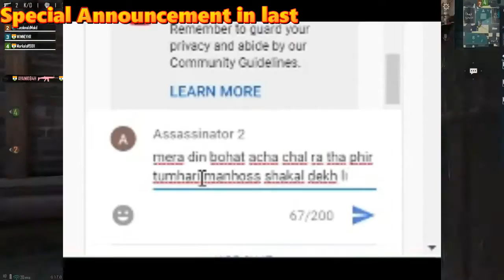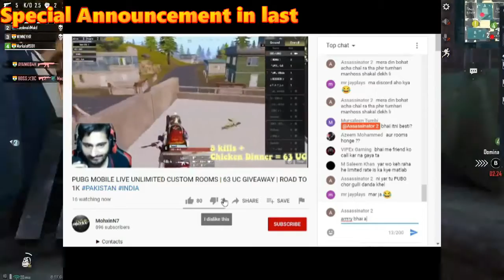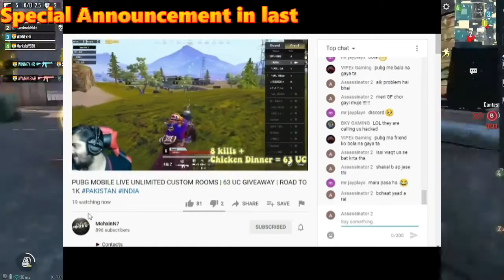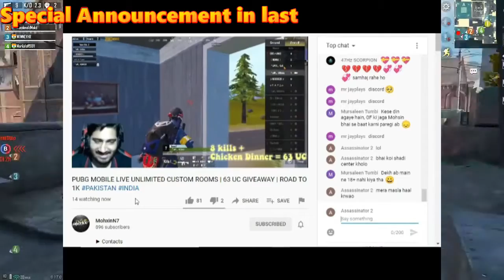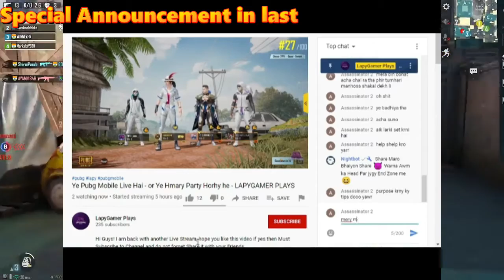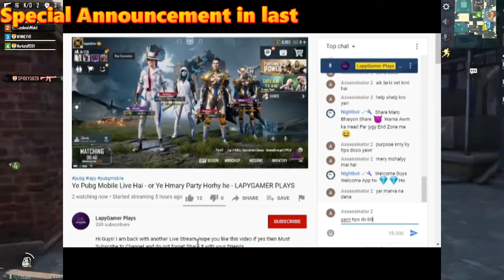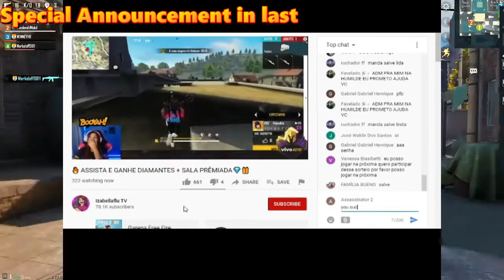Trolling Streamers in Chat | Part 2 | MohxinN7 | LapyGamer Plays | MrJayPlays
This video is not for hurting someone and I don't want to defame anyone either. ❤

► I am Making Entertaining & Joy able Reviews Without Using any vulgar or Abusive Language About Pakistani exciting Topics, Tik tok and other Trending Topics. And These Reviews Are Purely Under YouTube Community Guidelines Policies.

trolling streamers doni bobes,
trolling streamers deji,